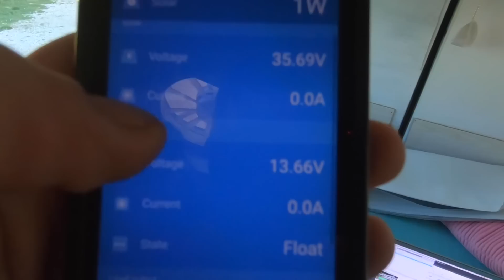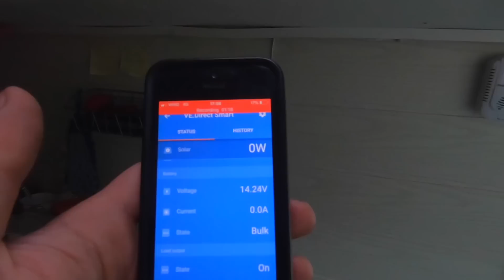Problemy z elektryką w campervanie // VAN LIFE VLOG 047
⬇ WIĘCEJ NA DOLE ⬇

W DZISIEJSZYM ODCINKU:
Znowu mamy problemy z elektryką w naszym własnoręcznie zrobionym kamperze... Niestety, te problemy były inne niż zazwyczaj i nie wiedzieliśmy co dokładnie zrobić... Zobaczcie jak poradziliśmy sobie z tym elektryzującym problemem w naszym vanie ;)

MacBook Pro 15’’ Late 2011
MacBook Pro Retina 13’’ Early 2015